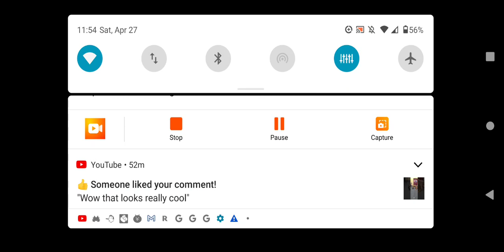CONDUCT THIS! level 100 SILO SWIVEL on endless mode 3141 passengers!